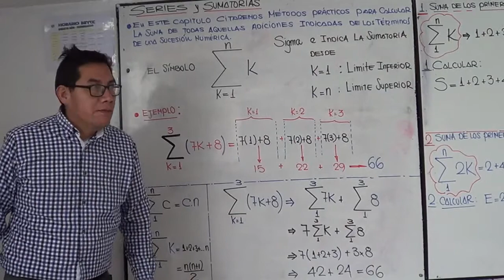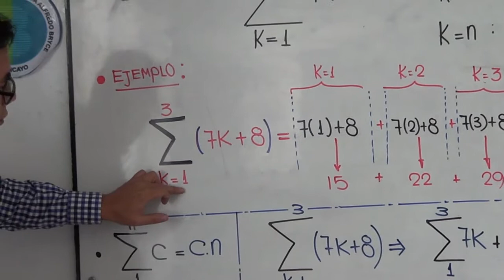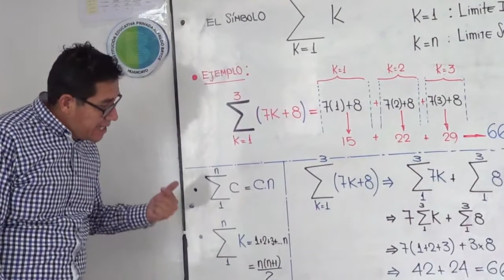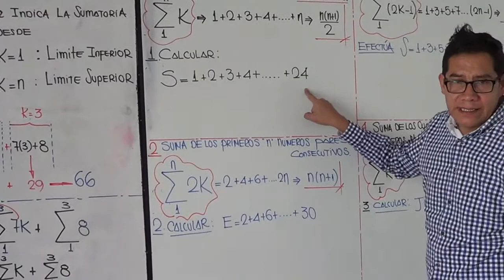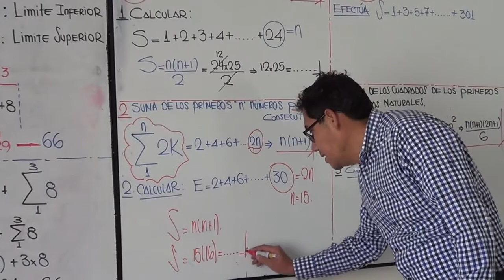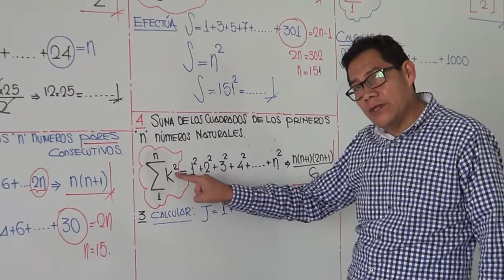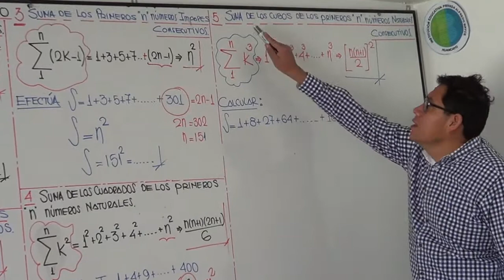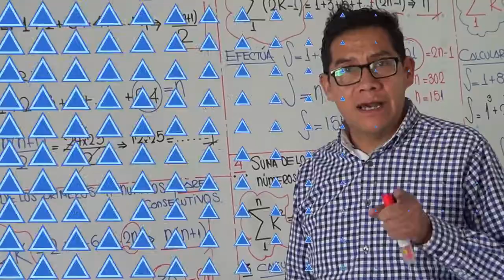SERIES Y SUMATORIAS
PRACTICA PARTE 1